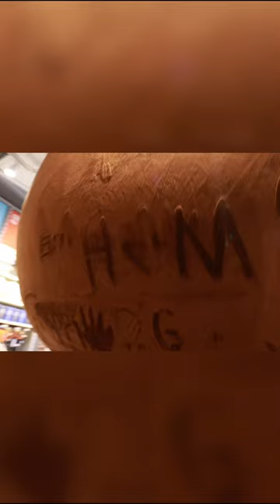Prince Harry On the Street!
Download FamClubb and watch the full series!